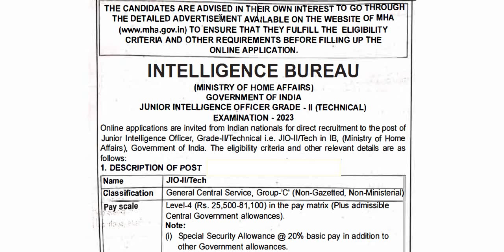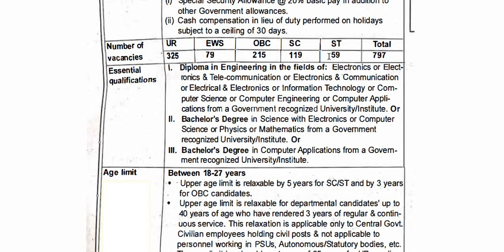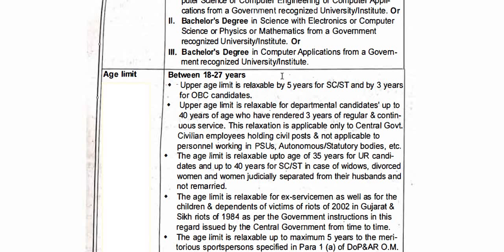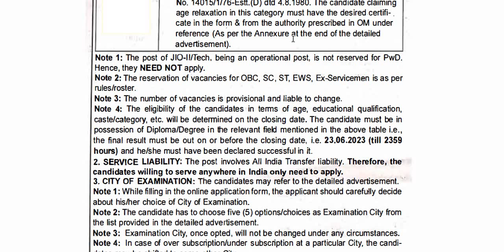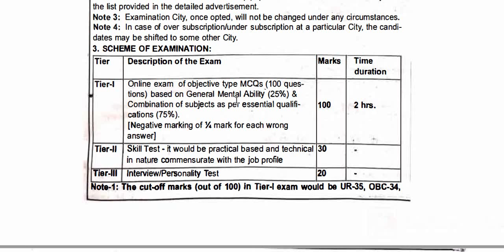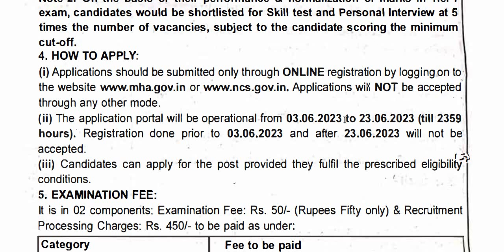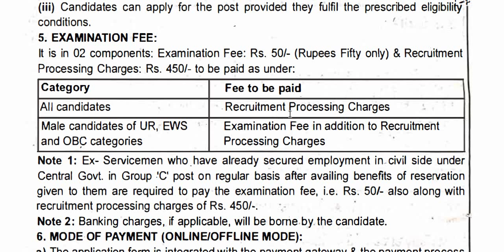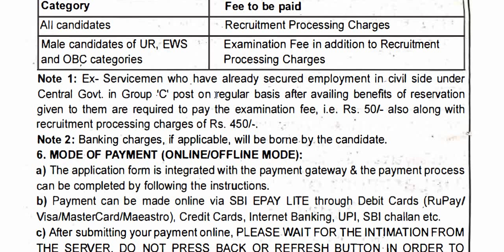Intelligence Bureau recruitment || Junior Intelligence Officer || ಸಂಬಳ : 25,500 - 81,100